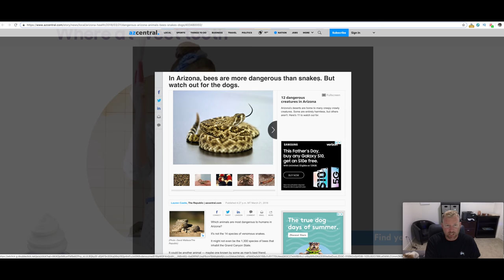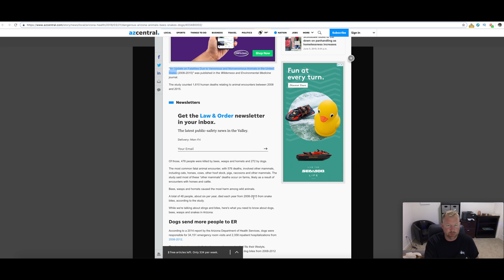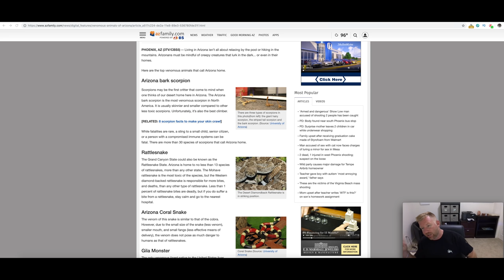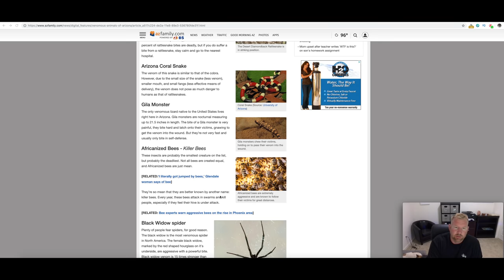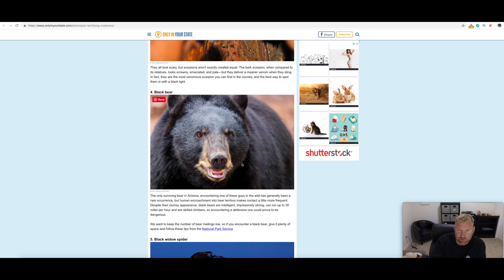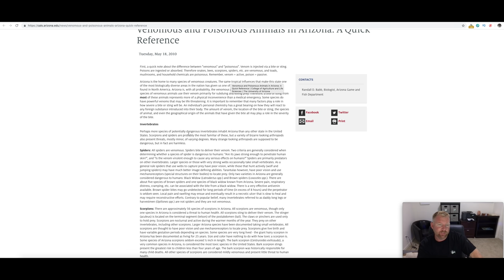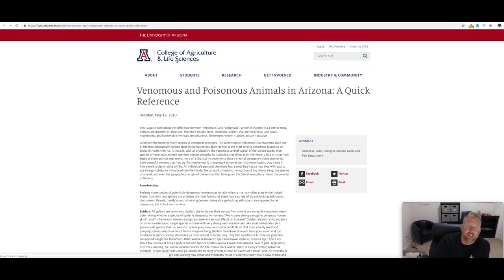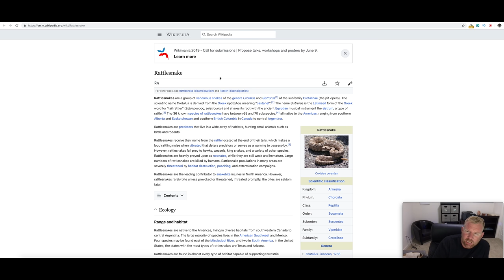Deadly Animals in Arizona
Some of the most deadly animals in Arizona are not what you would assume. Turns out bees and household dogs are the most dangerous animals in Arizona. Some other animals to be on the look out for are Mountain Lions, snakes, spiders and scorpions.